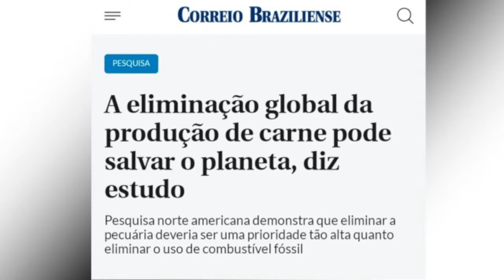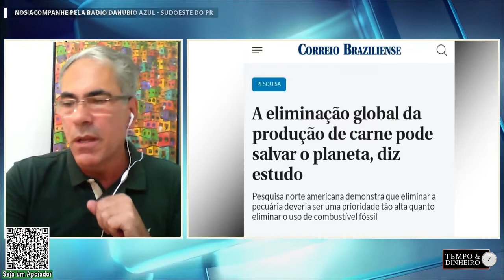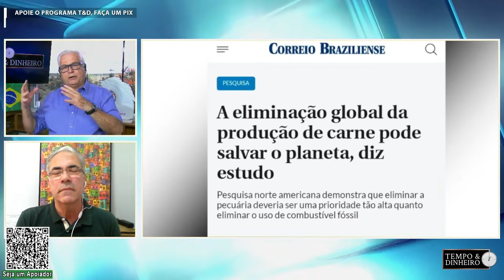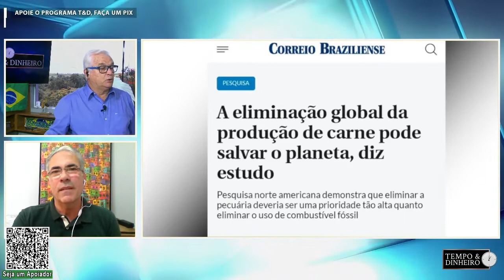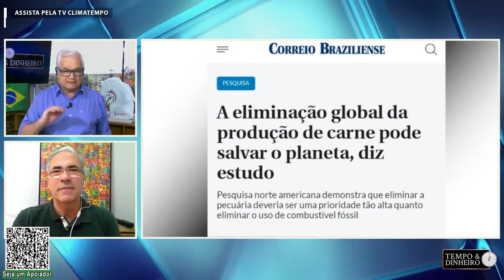Lacração: "eliminar a produção de carne pode salvar o planeta "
Programa Tempo&Dinheiro